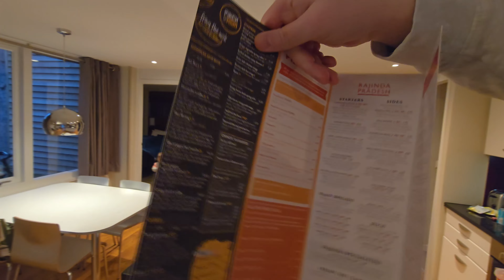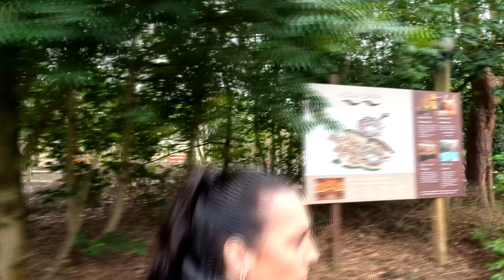Our First Ever Visit to Center Parcs at Sherwood Forest - Travels with a Toddler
Join us on our unforgettable family adventure at Center Parcs Sherwood Forest, a place we initially doubted but grew to absolutely love! From the cozy warmth of our 2 bedroom executive lodge to the excitement of wildlife encounters right on our patio, this video captures the essence of a holiday that transformed from skepticism to sheer delight.

Dive into the heart of our holiday as we explore the lush surroundings of Sherwood Forest on bikes, an activity that quickly became our family's favorite. Witness the joy on our 21-month-old daughter's face as she rides like royalty in the bike trailer, exploring the park's breathtaking scenery.

Although we found the restaurant food and prices less than impressive, this experience taught us the charm of cooking in our well-equipped lodge, adding a homely touch to our adventure. The private cabana hire in the subtropical swimming paradise and the serene bike rides around the park are just a few highlights that made our stay magical.

This video isn't just walking, biking, and talking; it's about discovering the unexpected joys of a family holiday at Center Parcs. Whether it's the wildlife that greets you at your doorstep or the sheer pleasure of cycling through nature, our break was filled with moments that changed our minds about returning.

If you're contemplating a family getaway to @centerparcsuk, let our journey inspire you. From initial doubts to final delights, this video is a testament to the memories and experiences that await in the heart of Sherwood Forest.